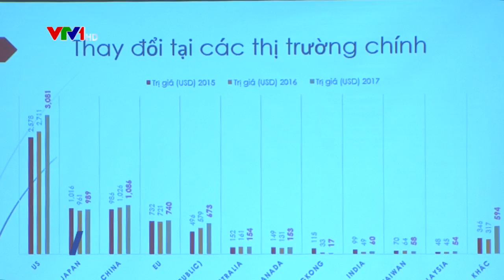Năm 2018 xuất khẩu lâm sản sẽ đạt 9 tỷ USD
Năm 2018, mục tiêu xuất khẩu lâm sản cả nước đặt ra 9 tỷ đô la Mỹ. Mục tiêu này được các doanh nghiệp nhận định là tương đối khả thi...